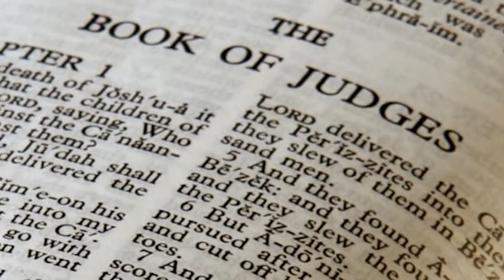Fan Noli - Israelitë dhe Filistinë | Republika Show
Të pëlqen të lexosh libra të rinj por nuk e di se ku t'ia nisësh? Na ndiq tek Republika Show çdo javë, për të zbuluar libra të rëndësishëm, nga ata që duan vëmendje të plotë.

LIBRAT E REKOMANDUAR NË KËTË EPISOD:

Fan Noli - Israelitë dhe Filistinë:
shorturl.at/dvIY9